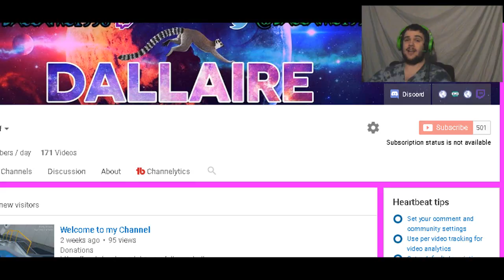500 SUBS GOAL | Dead by Daylight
qogpzvtn4

DALLAIRE1998